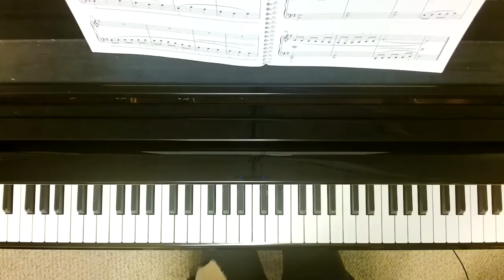Uprising - a Pop Study by Andrea Dow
An E minor scale study from the Wunderkeys Pop Studies Level 1 book by Andrea Dow.

These are scales my students love to learn! Find out more about online lessons with me:

Michelle Miller, BA RMT MYCC UMTC